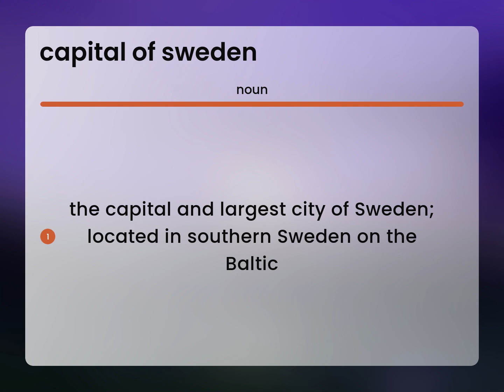Capital of sweden • what is CAPITAL OF SWEDEN meaning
CAPITAL OF SWEDEN meaning

Susan Miller (2023, April 24.) Capital of sweden definition